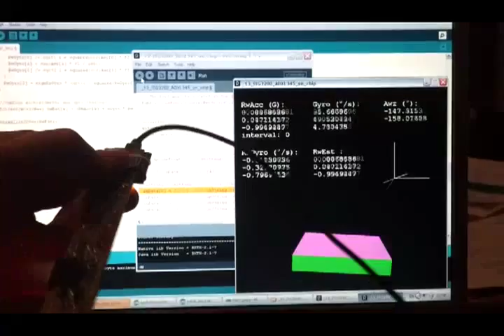IMU (ADXL345 + ITG3200)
Playing with IMU Code on an Arduino based prototype board.
ADXL-345 and ITG-3200 Sensor Combo.